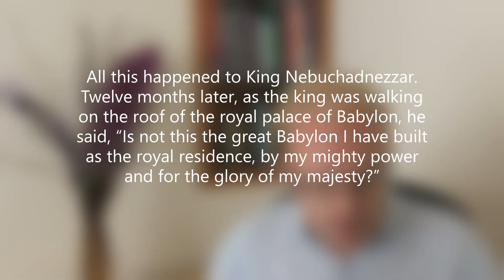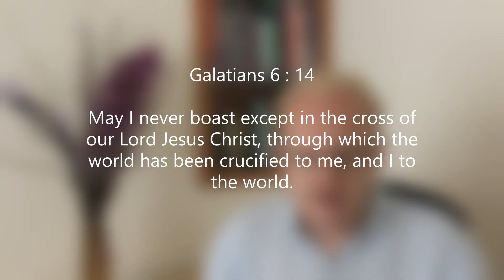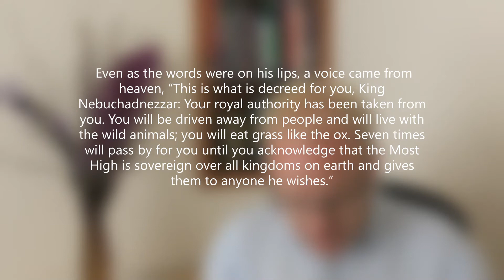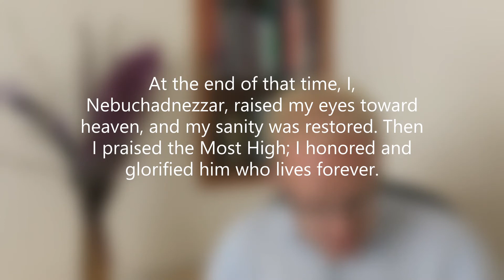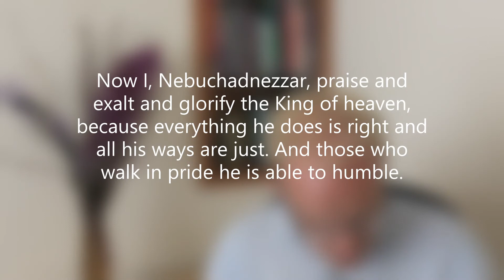Daniel 4 | The Humbling of the Proud | James Vile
In chapter 4 we see the humbling of the proud king of Babylon. His kingdom is taken away from him, he is driven away from people and he is given the mind of an animal before his ultimate restoration when he acknowledges that God is on the throne and is worthy of honour and glory.